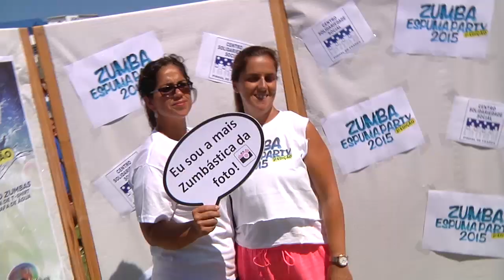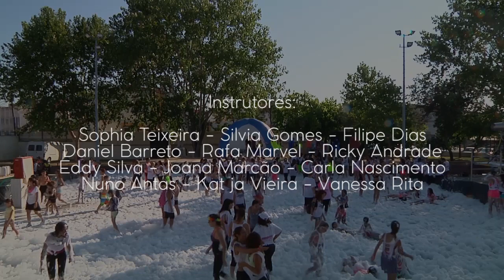Zumba Espuma Party Seixal 2015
Evento . Zumba Espuma Party 2015

Local . Centro Solidariedade Social Pinhal de Frades, Seixal.

Organização . Sophia Teixeira, Maurício Ferreira.